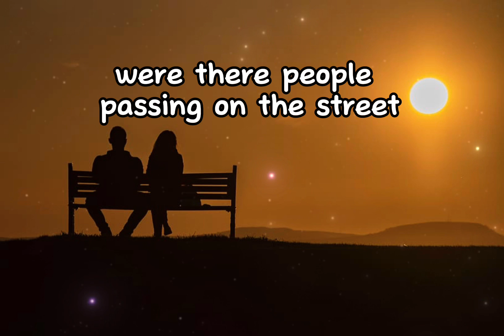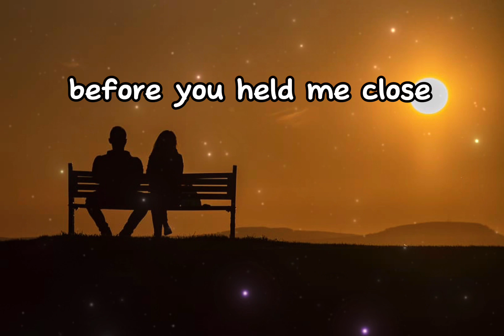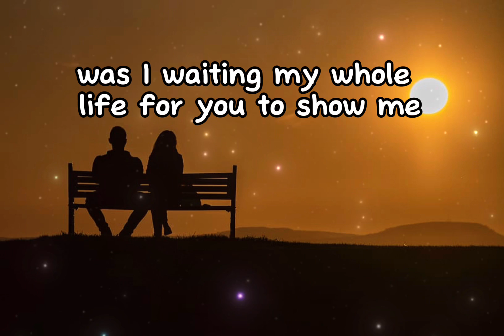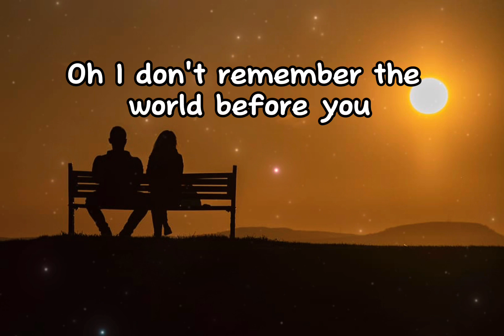Lauren Duski - World Before You (Lyrics)